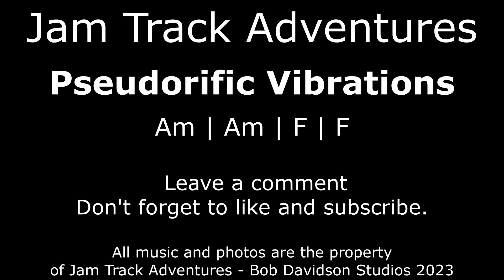Jam Track Adventures - 58 - Pseudorific Vibrations - Am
Pseudorific Vibrations
Am | Am | F | F                                                                  bpm: 85
Bass, Acoustic Guitar, Drums

More slow and psychedelia. You can really feel the Pseudorific Vibrations.

Keep dreaming dreamy guitar solos.

There can never be a enough jam tracks!!!